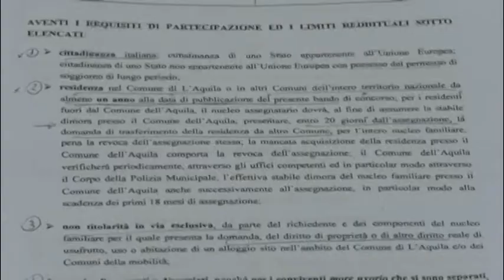De Santis: “Non si sospenda il bando CASE”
L'assessore Bignotti non sospenda il bando per l'assegnazione del progetto case. Così il consigliere comunale Lelio De Santis che parla di atto illegittimo e rileva alcune criticità relative al progetto case stesso e alla morosità.